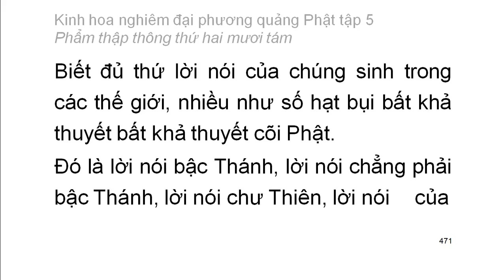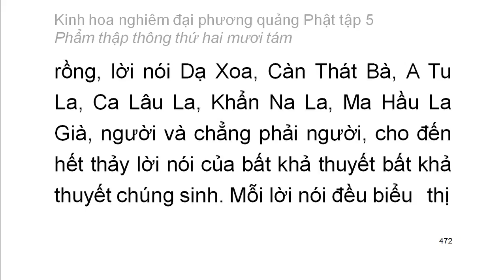Tập 5: Kinh hoa nghiêm: Phẩm thập thông thứ 28 - chữ to dễ xem rất hay (30)